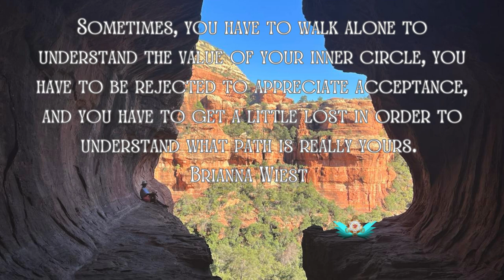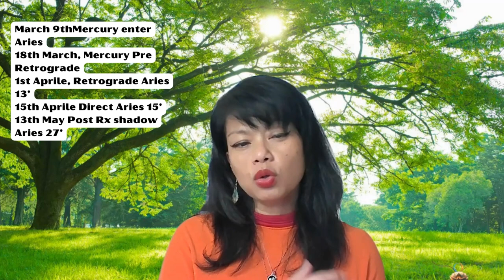Aries Seasons - The Beginning of the New Cycle, Do you have the COURAGE?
Aries is considered the first sign of the zodiac, and its season begins around the time of the equinox. This marks the start of a new astrological year, symbolizing fresh beginnings, initiative, and a burst of energy. Fire, Cardinal sign, rules by Mars.
Equinox, which occurs around March 19th or 20th, marks the point in Earth's orbit around the Sun when day and night are approximately equal in duration.
This year we have North Node, Chiron, and Mercury in Aries.
Libra Luna Full Moon Eclipse on 25th March and Aries Solar Eclipse on 8th April.
Jupiter Conjunct Uranus in Taurus  – Between April 8 - May 3

Dear Starseeds,

Namaste

Appreciation Contribution

Akata Vesta

01. This Too Shall Pass
02. I Walk With Ghosts
03. Celestial
04. Beyond These Walls
05. Affirmations
06. Falling Together
07. Chasing Daylight
08. What We Don't Say
09. Beautiful Oblivion